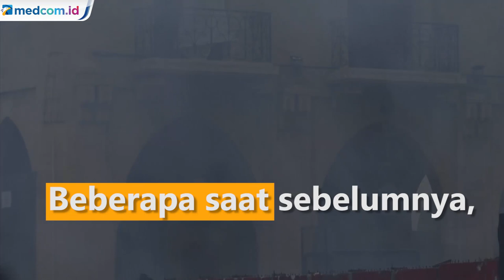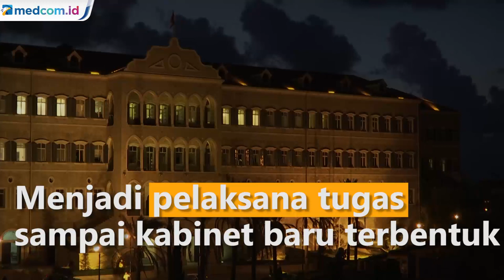PM Hassan Diab Mundur Tak Hentikan Aksi Rakyat Lebanon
Perdana Menteri Lebanon Hassan Diab resmi mengundurkan diri dari jabatannya pada Senin, (10/82020). Diab mundur setelah bencana ledakan pelabuhan Beirut yang memicu kemarahan publik yang berujung pada meluasnya protes anti-pemerintah.

Dalam pidato singkatnya di televisi Diab mengatakan bahwa dia mengambil langkah mundur, sehingga dapat berdiri bersama rakyat dan berjuang untuk perubahan.

"Hari ini kami mengikuti kehendak masyarakat yang menuntut tanggung jawab otoritas terkait terhadap bencana ini, (mereka) yang memilih untuk bersembunyi selama tujuh tahun, (dan kami akan mengikuti) keinginan mereka yang menuntut perubahan," kata PM Diab saat mengumumkan pengunduran dirinya.

Presiden Lebanon Michel Aoun menerima pengunduran diri pemerintahan Diab, tetapi ia memintanya untuk sementara ini menjadi pelaksana tugas sampai kabinet baru terbentuk, demikian isi pengumuman otoritas setempat sebagaimana disiarkan lewat televisi.

Pemerintahan Diab terbentuk pada Januari dan ia mendapat dukungan dari kelompok Hezbollah di Iran.

Pengunduran diri perdana menteri diterima oleh Presiden Lebanon Michel Aoun, yang meminta pemerintah saat ini untuk tetap dalam kapasitas sebagai pengurus sampai kabinet baru terbentuk.

Pengunduran diri dari Perdana Menteri (PM) Lebanon menambah panjang daftar menteri negara itu yang mundur akibat insiden ledakan di Beirut dan krisis ekonomi berkepanjangan. Sebelumnya sudah ada lima menteri yang lebih dulu meletakkan jabatannya. Meski PM Lebanon Hassan Diab telah mengumumkan pengunduran dirinya, demonstran tetap tidak puas terhadap pemerintah. Aksi protes terus dilakukan selama tiga hari berturut-turut. APTN